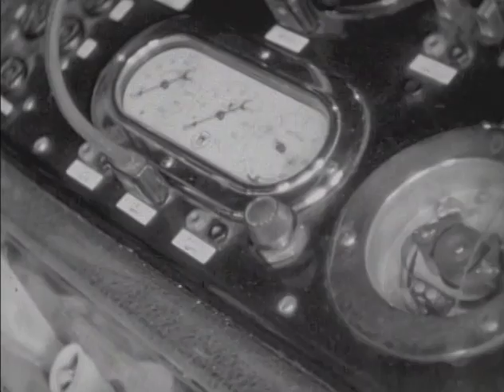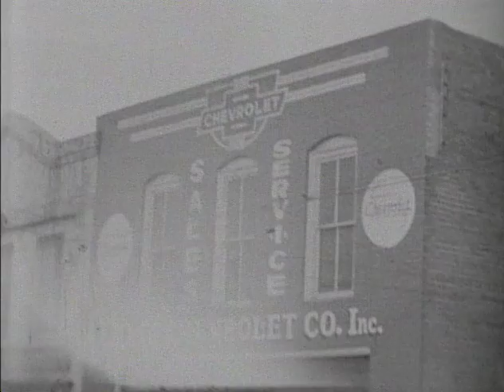H. Lee Waters, Hillsborough, NC, January 19 and 20, 1937 [MPF.87.1]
From the collections of the State Archives of North Carolina. This silent, black-and-white film contains footage shot by H. Lee Waters (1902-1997) of Hillsborough, North Carolina in Orange County on 19-20 January 1937. The call number for this item is MPF.87.1.
Length: 19 minutes
Production Year: 1937
Closed captions: Not available

H. Lee Waters (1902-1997) operated a photography studio on Main Street in Lexington, North Carolina, for more than 60 years. For most of that time, his work covered the standard range of commercial still photography-weddings, portraits, school groups-but during the lean years of the late Depression Waters hit the road with a 16mm camera and projector and created "Movies of Local People" eventually accumulating a body of work depicting at least 118 communities primarily in North Carolina but also including nineteen places in South Carolina, nine in Virginia, and one in Tennessee. Waters' films reveal the comings and goings of everyday life on the streets of the towns he filmed-men, women, and children going in and out of stores, walking down the sidewalks, often smiling and waving at the camera but sometimes unaware of its presence. Often parades, festivities, and school children were featured. Waters developed a fluid and expressive style, and the films feature an often vivacious depiction of community life along with beautiful portraits and experimental special effects. His movies would be screened with feature films in the local theater for a modest fee, and they served as a marketing tool for the theater by enticing more people to come to the movies. These short silent films were a commercial and artistic success, and in the mill towns and the small cities of the Textile Belt, thousands of people saw themselves and their communities on the big screen. These films record ordinary and extraordinary people, businesses, and events at a pivotal time in small town southern America, and they often show individuals and places that would not have been documented on film in any other circumstance. Waters' films provide the only extant visual documentation of commercial enterprises and events in many instances.

The Waters family maintains the copyright to the films made by H. Lee Waters (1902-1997).  As public access has improved, we are pleased with the interest being shown in this unique collection and feel that the community building activities and educational purposes for which they are being used would be greatly appreciated by Mr. Waters.

The family takes seriously its obligation to protect the integrity of this large body of work and it is our wish that the original intended uses be respected.  The films digitized by The State Archives of North Carolina should be exhibited or displayed in the form of videos and not screen captured as still photographs.  The still image collection by H. Lee Waters is housed at the Davidson County Historical Museum (DCHM).   The family’s agreement with DCHM states that there will be no duplicate collection of still photographs.  We encourage groups wishing to identify individuals in the films to utilize other ways of viewing this material.  We ask that people who have received permission to use the films refrain from sharing this material with third parties.

Any commercial requests should be directed to the State Archives of North Carolina, Office of Registrar for review.  The family (Tom Waters and Mary Waters Spaulding) asks the State Archives of North Carolina to notify us of any commercial requests.  Such requests would then need to be negotiated with the family.